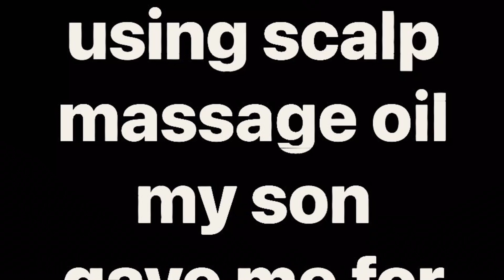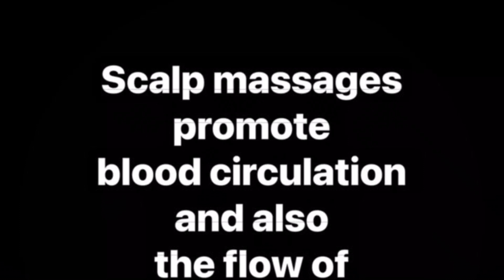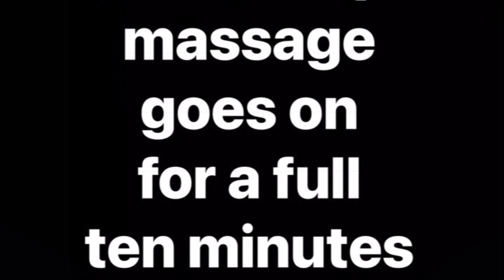SCALP MASSAGE | Monday, 17 June 2024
Second Day using scalp massage oil my son gave me for Father’s Day

This scalp massage goes on for a full ten minutes. Only for RM5 at Bro’s Barbers Kg Sg Kayu Ara

Scalp massages promote blood circulation and also stimulate the flow of cerebrospinal fluid (CSF)